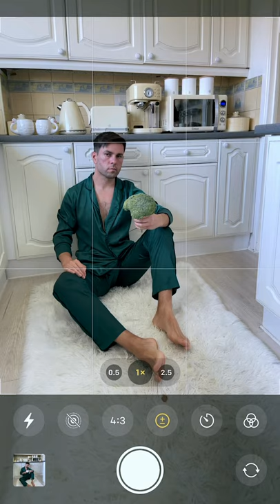3 Fire Shots Holding a Broccoli